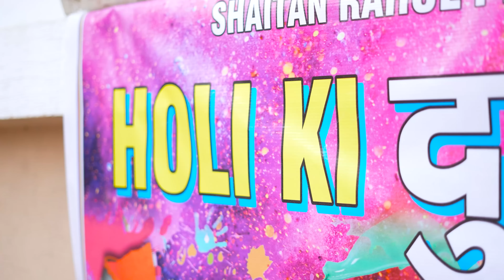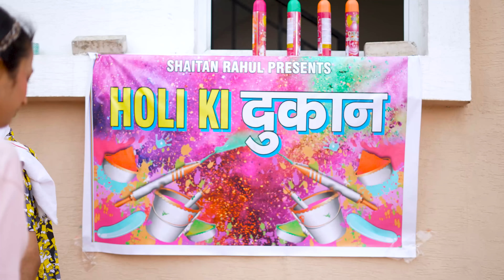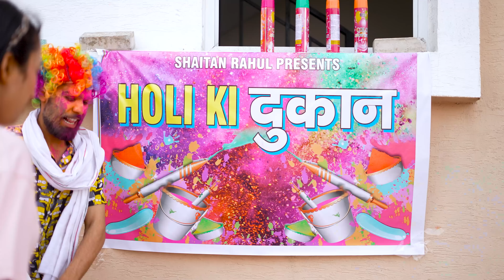HOLI KI दुकान || Shaitan Rahul || Tejasvi Bachani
Tejasvi bachani
Jaadu
Chidi
Milan
Sourav

DOP:- Sharma

Written By:- khud se.

Edit :- Jaadu , Shaitan Rahul